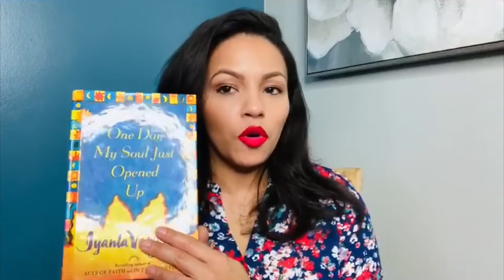WONDER GIRLS: Actress, TEDX Speaker, & Activist April Hernandez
Watch April's full interview featured in 2021 Wonder Girls United campaign!

Born and raised in the Bronx, April Hernadez is an actress, bestselling author, Activist, and TedX Speaker.  You might have first seen April when she played the leading Latina role in the award-winning movie Freedom Writers with Hillary Swank.  She has also appeared in Showtime's Nurse Jackie, Person of Interest, ER, 30 Rock, Elementary, Law&Order SVU, The Following, Dexter and NBC's New Amsterdam.  Fueled by her personal experiences with domestic violence, April is a fearless activist and often travels to share her story of perseverance and survival by hosting LIVE and virtual workshops for schools, youth organizations, and women on how to deal with the epidemic of intimate partner violence.  She and her husband founded, Parental Voices Matter, a program created to ignite, educate, and support underserved parents. She believes the power of her voice has made her a courageous leader for her own family and children, and for others from around the world.